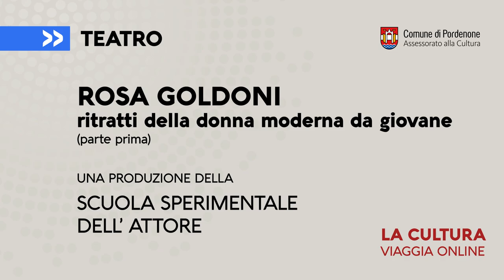Rosa Goldoni: ritratti della donna moderna da giovane - Primo atto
Con Lucia Zaghet, Giulia Colussi, Daria Sadovskaia e Martina Santelia. Drammaturgia e regia Ferruccio Merisi.

Uno spettacolo della Compagnia Hellequin, produzione Scuola Sperimentale dell’Attore / @arlecchinoerrante .

Realizzazione video Mattia Zuzzi.